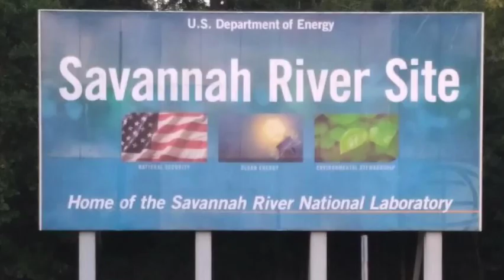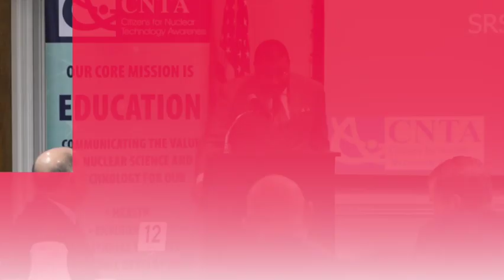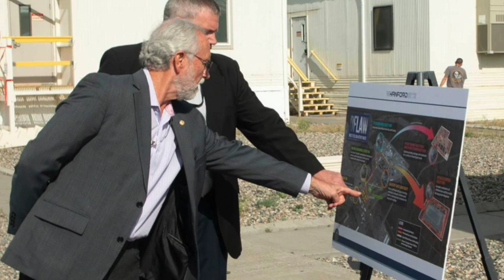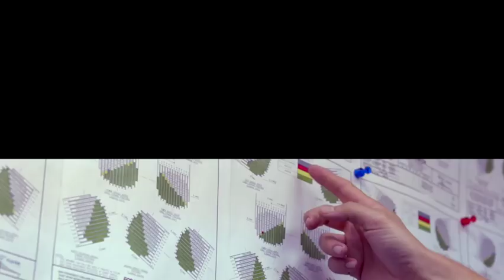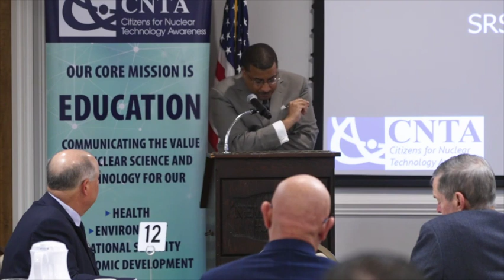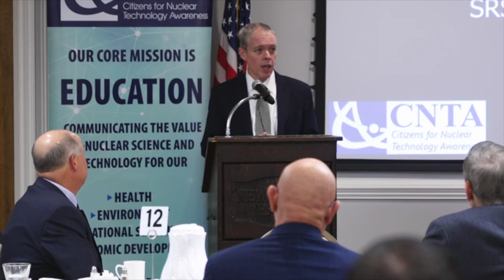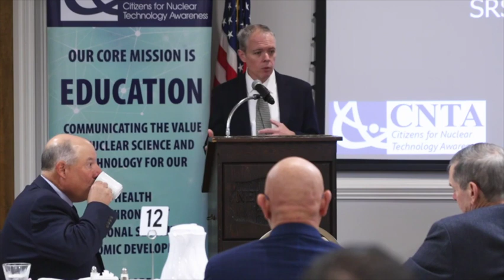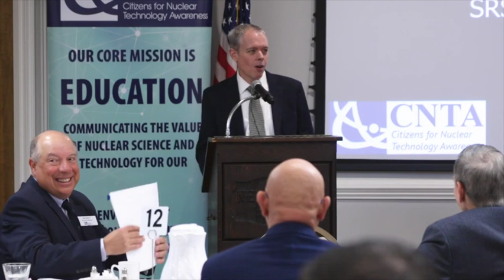S3 E9 SRS Landlord Transition: From EM to NNSA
Every Department of Energy field site has a landlord—a DOE programmatic office that oversees the real estate, utilities, security and other day-to-day operations. Every now and then a new landlord is installed to reflect the site’s changing missions and programmatic responsibilities. It’s happening now at Savannah River as NNSA prepares to take over landlord responsibilities from Environmental Management. Learn more about this transition in this week’s episode of the Gone Fission Nuclear Report podcast.